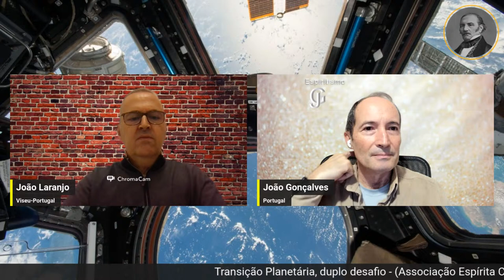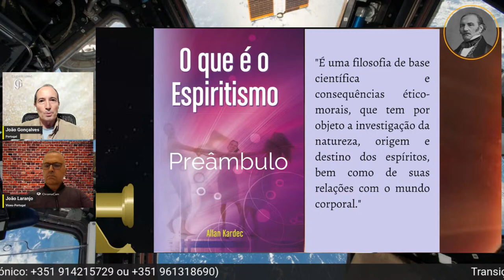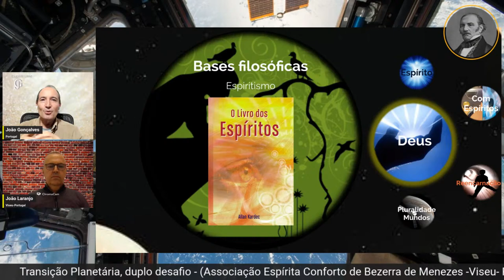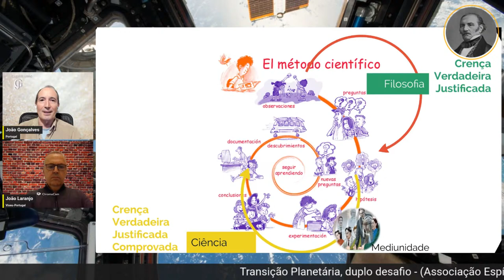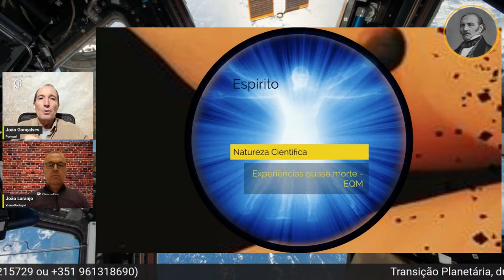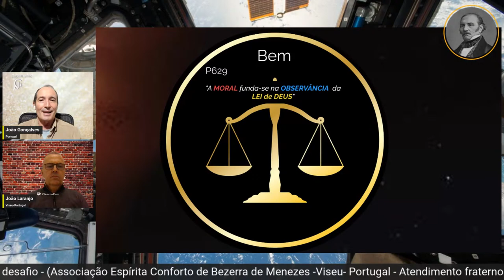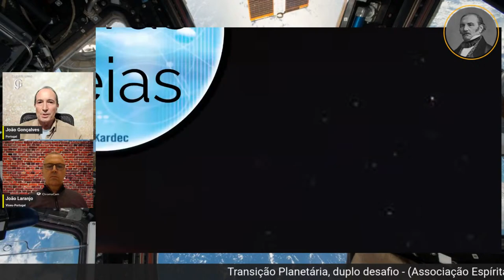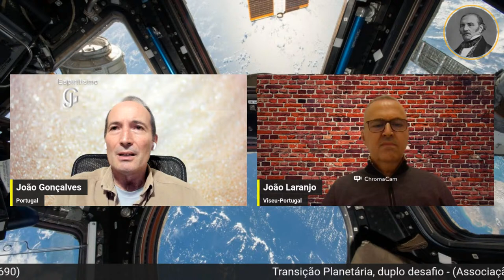Transição planetária, duplo desafio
Reflexão sistémica sobre o conceito de Transição Planetária, tão vulgarizado no discurso espírita da atualidade, de autores encarnados e desencarnados.
É algo concreto e definido em termos temporais? Ou significará apenas a permanente dinâmica de evolução e poderá ser usado a todo o momento da Humanidade? Tem a ver com evolução física dos planetas? Apenas evolução espiritual dos que os habitam? Ou abarca as duas vertentes? Que finalidade persegue a criação humana deste conceito e como se integra com a Codificação Fundamental Espírita?
Junte-se a nós neste estudo, num direto conjunto com a Associação Espírita o Conforto de Bezerra de Menezes, Viseu, Portugal, e exponha também seus comentários e questões.